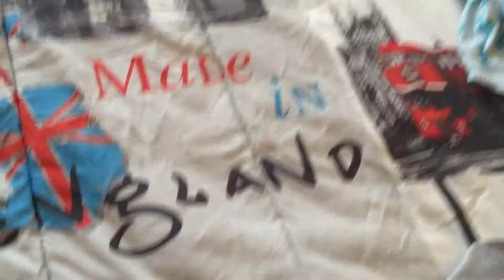Aujourd’hui c'est papa qui vlog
Bonjour Je vous invite à nous rejoindre dans nos aventures .- N'hésitez pas à vous Abonner/Partager/Liker pour me soutenir !!! c'est totalement gratuit et vous permettra de me retrouver plus facilement sur Youtube: Bonne visite sur ma chaîne !!!